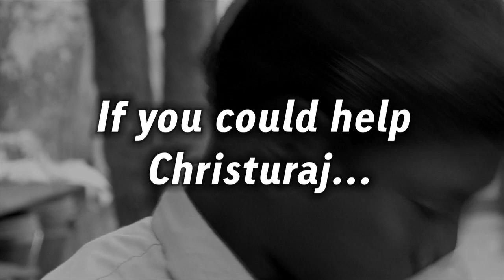Step Into My Life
Compassion UK's campaign video for Compassion Sunday 2009.